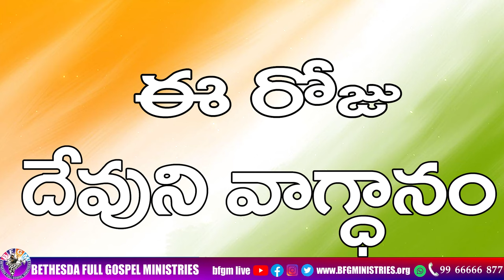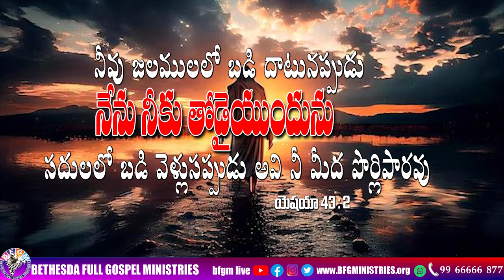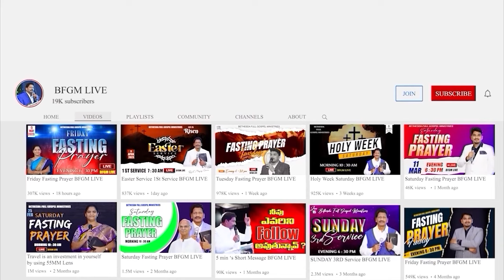Today's promise 15.08.2024 | BFGM LIVE